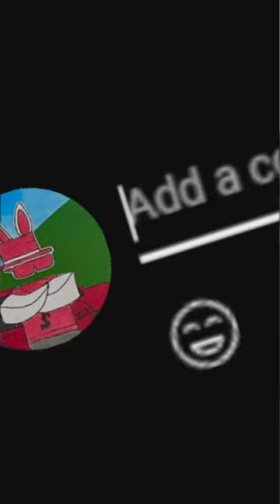Day 6 Of Buying A Microbus Until Usering Comments